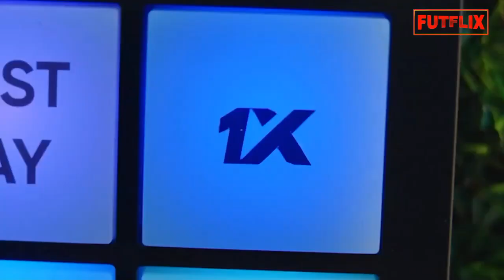JOÃO CANCELO NA MIRA DO ARSENAL E BARCELONA - THIAGO SILVA VEM PRO FLUMINENSE? - LENGLET FICA?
O Tottenham quer comprar o zagueiro Clement Lenglet do Barcelona, que está emprestado até o fim de junho.
Thiago Silva estaria empolgado com o momento do Fluminense e inclinado a voltar ao seu clube formador neste verão.
O lateral português João Cancelo está emprestado ao Bayern de Munique, mas pertence ao Manchester City e não está nos planos do treinador Pep Guardiola para a próxima temporada